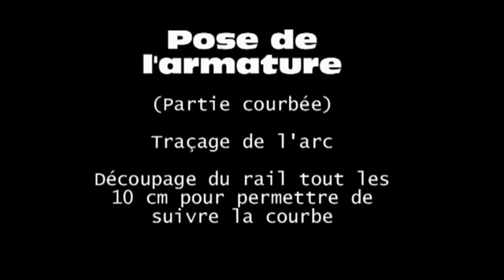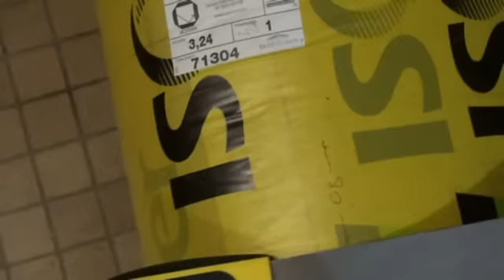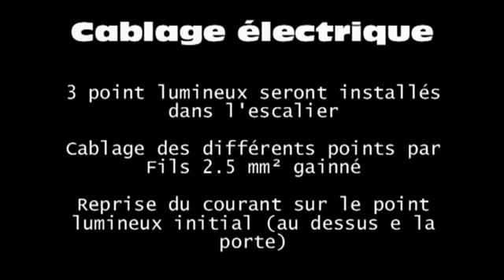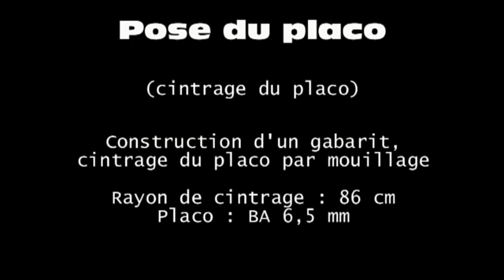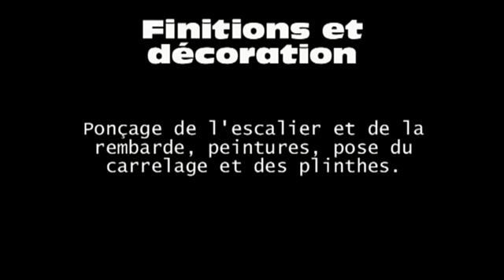Renovation et isolation d'un escalier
comment j'ai rénové et isolé un escalier menant au sous-sol
il y a une partie sur le cintrage du placo en le mouillant.